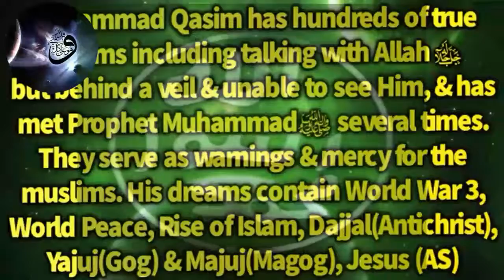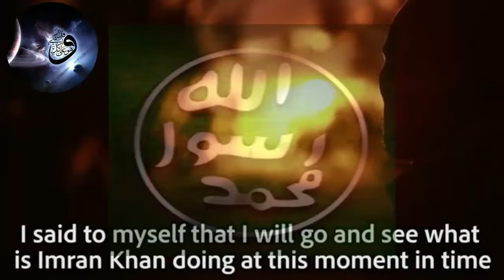Muhammad Qasim Dreams About Incident Happened with imran khan and pakistani peoples. is it kashmir?